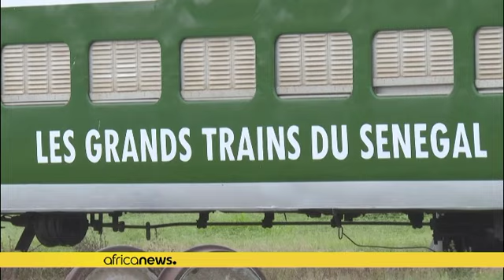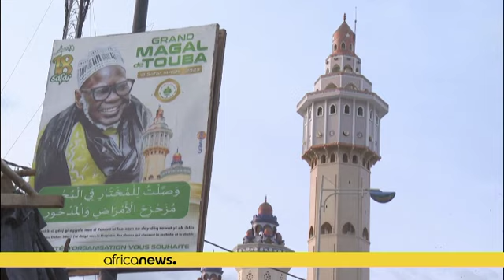Senegal revives train line for religious festival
Senegal on Friday temporarily brought back into service a long-closed railway line to take worshippers to an annual religious festival.